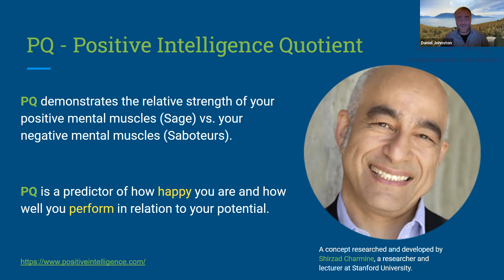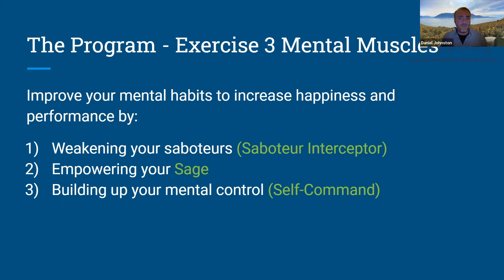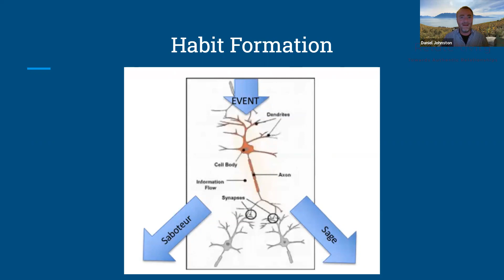Daniel Johnston on Positive Intelligence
A condensed version of "Positive Intelligence" talk by our good friend Daniel Johnston for the Clanbeat Well-being Conversations  – a series on self-care.

Daniel Johnston has worked with young people and their families in a variety of contexts over the past 20 years.

From running programs for at-risk boys in inner-city Chicago, to supporting orphans and their house parents as a social worker in Honduras, to leading in the push for holistic and wellbeing centered education in international schools around Europe, Daniel is passionate about building authentic human relationships and communities – families, schools, societies, organisations and institutions. – directed towards a more healthy and peaceful world.

Currently, Daniel counsels adolescents and parents in the Vaud area and offers a wide range of workshops and training for parents and schools.